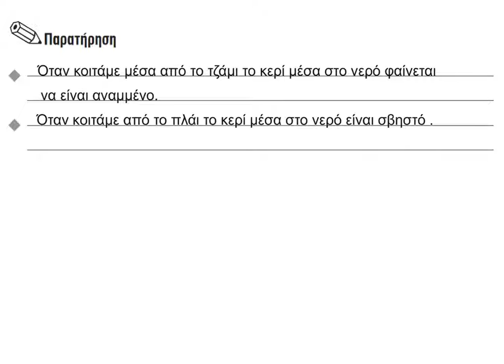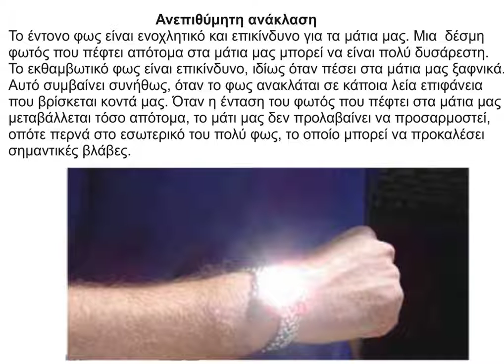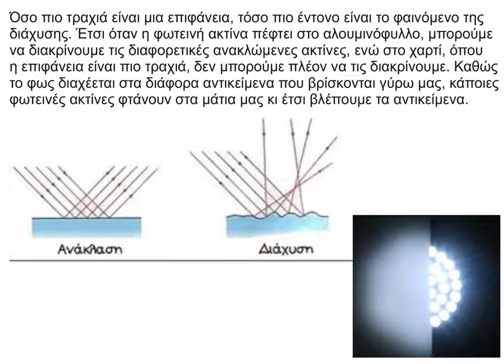34 Ανάκλαση και διάχυση